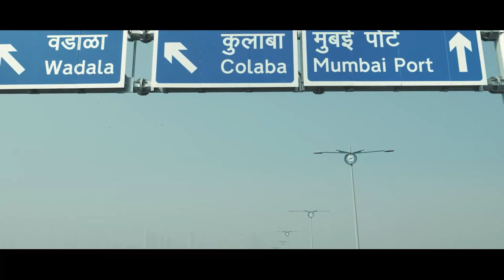Atal Setu | Mumbai Trans Harbour Link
The Mumbai Trans Harbour Link, also known as the Sewri–Nhava Sheva Trans Harbour Link, and officially named as Shri Atal Bihari Vajpayee Trans Harbour Link, is 21.8 km (13.5 mi) 6-lane access-controlled elevated road bridge, which will connect Mumbai with Navi Mumbai, its satellite city. It would be the longest sea bridge in India, and the world's 12th longest sea bridge. The bridge will begin in Sewri, South Mumbai, cross Thane Creek north of Elephanta Island, and terminate at Chirle near Nhava Sheva in Uran taluka. The road will be linked to the Mumbai–Pune Expressway in the east and to the under-construction Coastal Road in the west. The 6-lane highway will be 27 meters in width, in addition to two emergency exit lanes, edge strip, and a crash barrier. The project is estimated to cost a total of ₹17,843 crore (US$2.2 billion). The MMRDA estimates that 70,000 vehicles will use the bridge daily after it opens.

Title: Exclusive birds-eye view of Atal Setu: India's longest bridge built on the sea

Author:  @NarendraModi